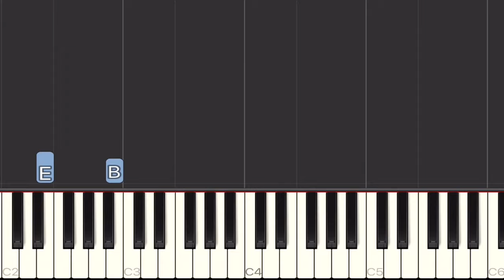The Cranberries - Zombie Piano Tutorial | Medium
Piano instrumental cover of “Zombie” by The Cranberries